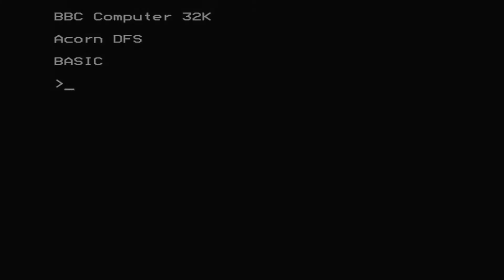Chrysalis for the BBC Micro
Came also out for:

ZX Spectrum

Game description:

Mutant worms have invaded the cabbage patch and are out to get the caterpillars. As they chase you, they lay eggs which unless you eat them first, will hatch into more worms. The only chance you have is to frantically speed around the garden, in and out of the swinging gates and outwit the pursuing worms. If the green/blue eggs are eaten when blue, they are displayed at the bottom of the screen. Collect nine for an extra life. If "M"s are eaten when red, the multiplier at the bottom of the screen is increased and your score is increased by this number. If egg in the centre of the screen is eaten, the swinging gates lock and four flies are released but, as a bonus, your multiplier is increased. Skulls are lethal. Cabbages score 10 points Red eggs laid by worms score 10 points Green/blue eggs score 100 points